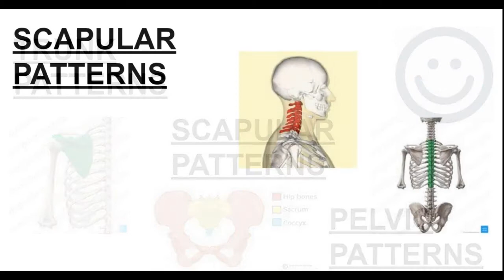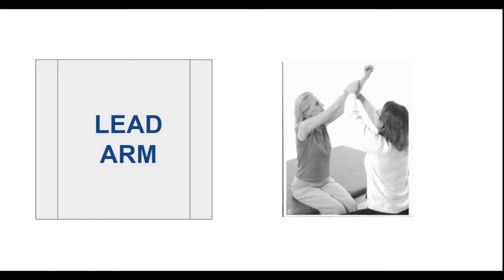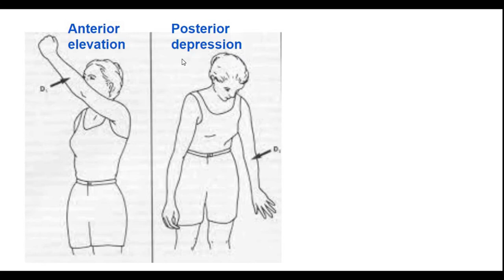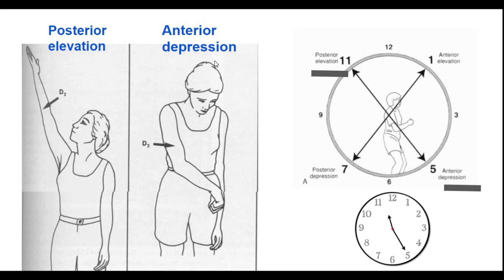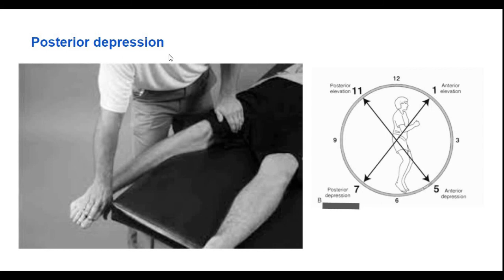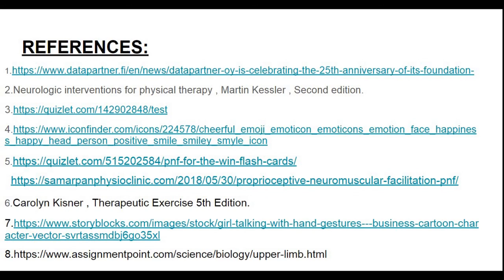TRUNK, SCAPULAR, PELVIC PNF PATTERNS 📚🏃‍♂️one of the best techniques to improve flexibility.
This video is done by AL.ANU VALLIAMMAI.
In this video you will get to know more about trunk , scapular , pelvic pnf patterns. These patterns are helpful in improving the range of motion.

- TRUNK , SCAPULAR , PELVIC PNF PATTERNS

- WILLIAM’S EXERCISE FOR BACK PAIN

- BERG BALANCE SCALE PART 2

- BERG BALANCE SCALE PART 1